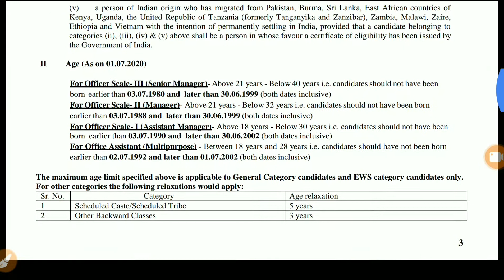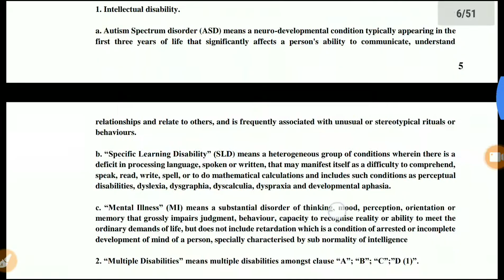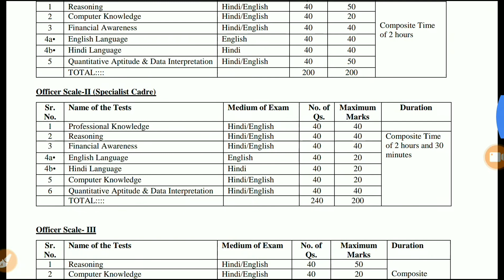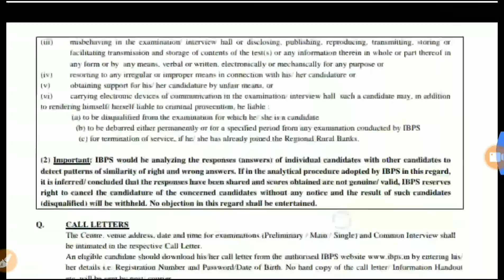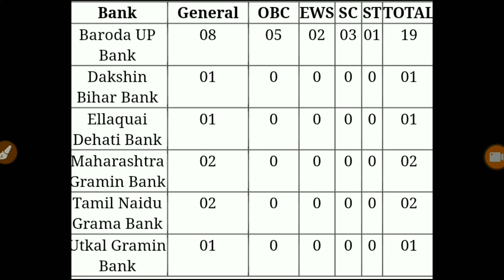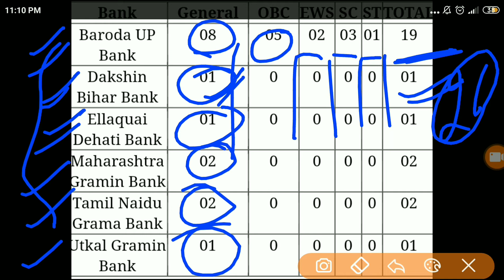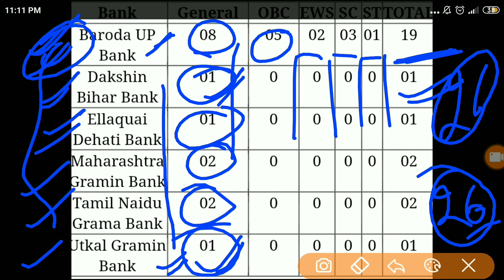RRB LAW OFFICER SCALE II | IBPS RRB notification 2020_विधि अधिकारी स्केल II, law officer scale II ।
Hello, Students welcome to tashu academy banking point.

Law officer in bank.